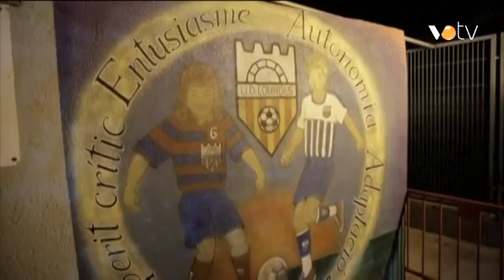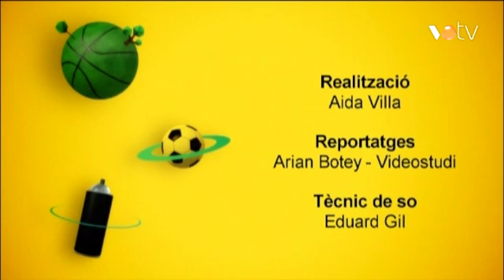VOTV - Planeta Canalla - Temporada 3 Pgm.33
Avui el tema central del programa són els valors i en parlarem amb la Julia, la Nerea, el Joel i l’Erick de l’escola Joan Miró de Canovelles. Al Planeta al carrer seguirem parlant de valors en aquest cas lligats a la pràctica del futbol amb l’exemple de la Unión Deportiva Lourdes de Mollet.